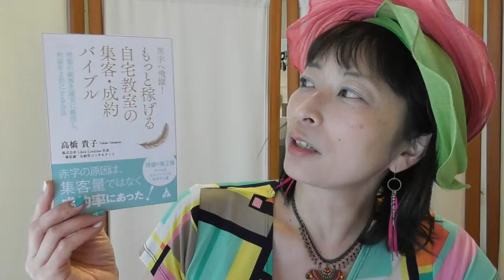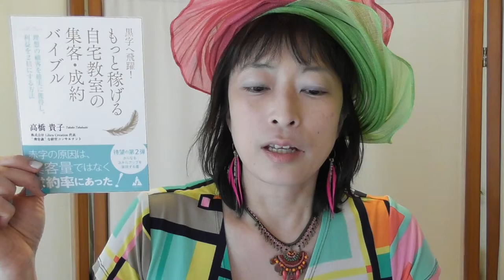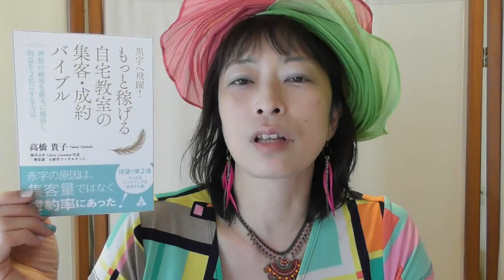飛常識な出版記念パーティ in 豊橋へのお誘い